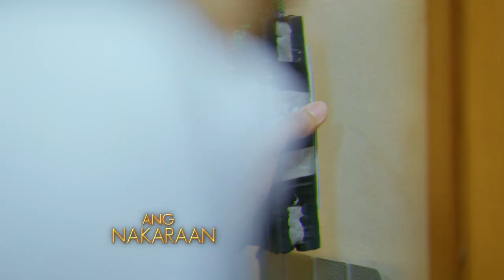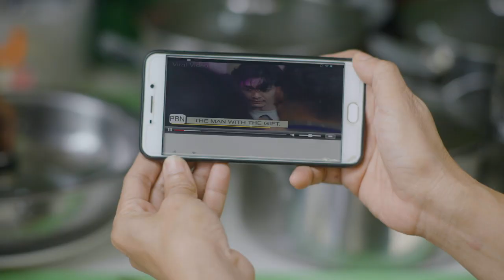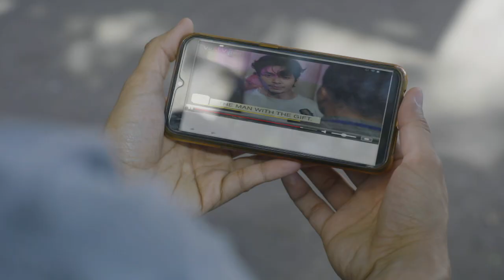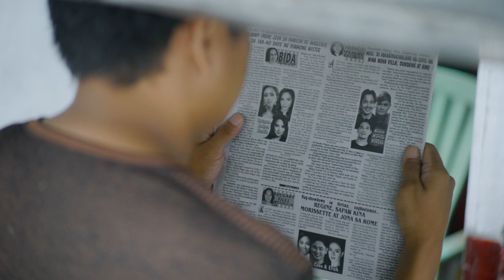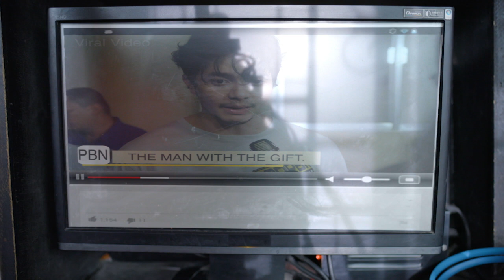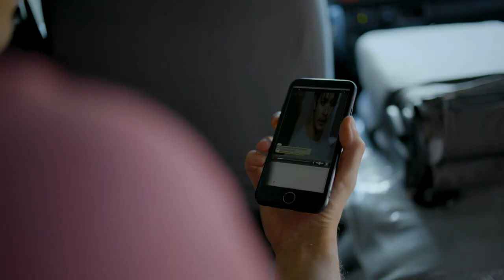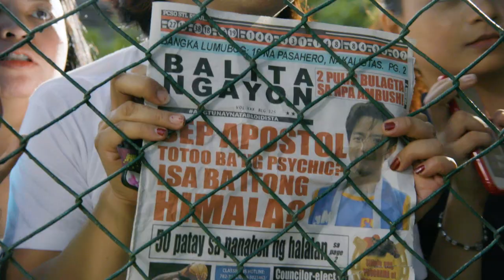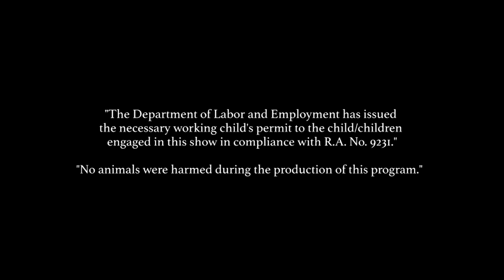The Gift: Full Episode 54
Joseph or Sep (Alden Richards) is not your average vendor along the buzzing streets of Divisoria. He uses his undeniable charm and enthusiasm to get through the tough days. Together with his adoptive mother Strawberry (Jo Berry) who sells fruits for a living, and adoptive grandmother, Lola Char (Elizabeth Oropesa) who is a self-proclaimed fortune teller in Quiapo, Sep continues to find the silver lining amidst the harsh realities of life. Although struggling to make ends meet, all seems well in Sep's simple life, not until that fateful day when he got in a near-death experience and woke up in literal darkness. At the expense of losing his vision, Sep has been given the gift of clairvoyance or the ability to see things beyond the naked eye.

Will Sep's God-given talent be of blessing to others? Or will this ignite another misfortune in the already complicated life of Sep?

Stream the full episodes of 'The Gift' starring Asia's Multimedia Star Alden Richards as Sep. Also in the cast are Ms. Jean Garcia, Jo Berry, Ms. Elizabeth Oropesa, Mikee Qunitos, Martin del Rosario, Christian Vasquez, Rochelle Pangilinan, Mikoy Morales, Tetay, Betong, Luz Valdez, Ysabel Ortega, and Thia Thomalla.